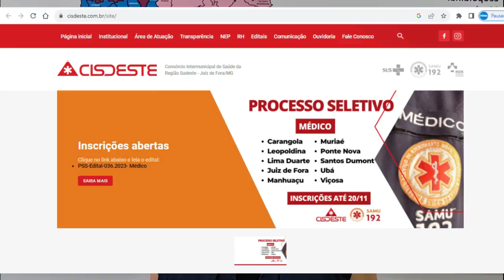SAMU Cisdeste está com processo seletivo para médico em aberto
Estão abertas as inscrições para o processo seletivo simplificado para contratação temporária de médicos para o SAMU 192 - Cisdeste. O prazo para as inscrições se encerra no dia 20 de novembro

As oportunidades são para as bases de Carangola, Leopoldina, Lima Duarte, Juiz de Fora, Manhuaçu, Muriaé, Ponte Nova, Santos Dumont, Ubá e Viçosa.

Para se inscrever, os interessados deverão baixar o edital disponibilizado no site do Cisdeste e preencher o formulário, cujo link está no item 3.2.

Os candidatos chamados para trabalhar no SAMU 192 – CISDESTE, além do salário e dos benefícios previstos na CLT (13º salário, férias remuneradas, FGTS, contribuição ao INSS, vale-transporte e licença maternidade), receberão:

- Auxílio Alimentação R$ 35,00 a cada 12 horas de serviço prestado.

- Insalubridade de 20% sobre o salário mínimo vigente.

-Seguro de Vida de R$ 20,000,00, em caso de sinistros.

- Prêmio Desempenho de até 8% do salário em premiação de desempenho individual e/ou coletivo.